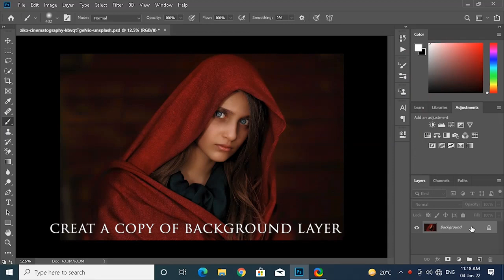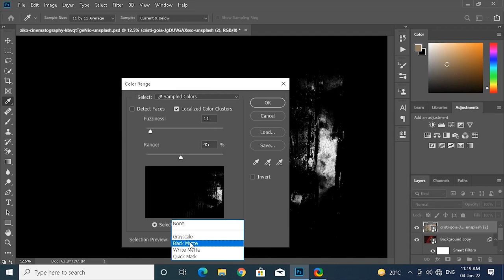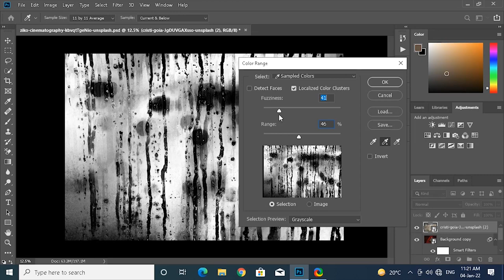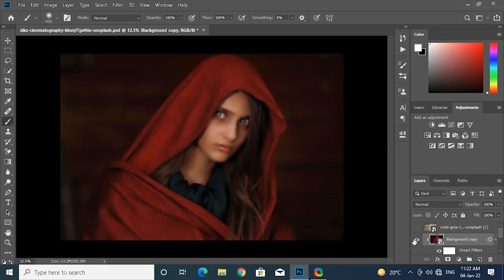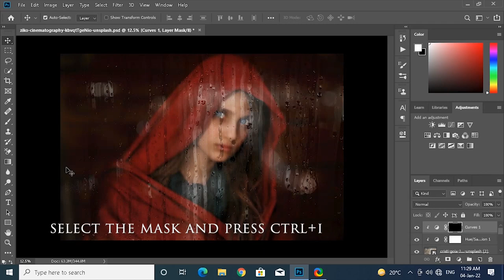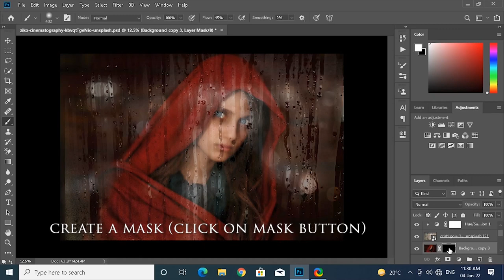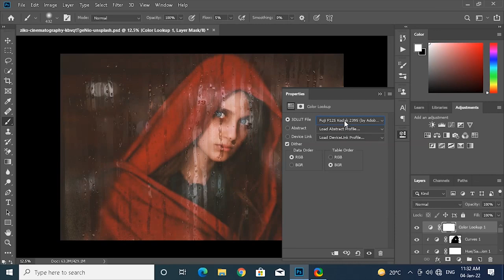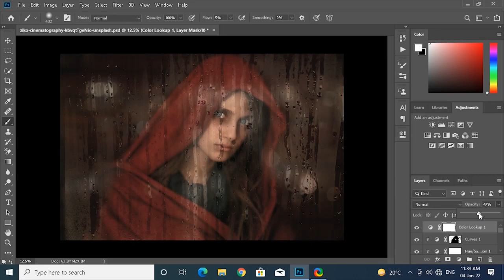Easy way to create realistic fake wet glass effect in photoshop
In this video i will show you how to create a fake wet glass effect with blend modes and textures. If u need this sample image you can comment in comment box